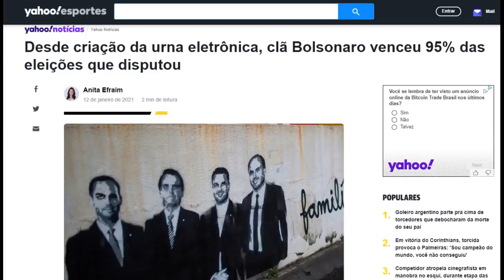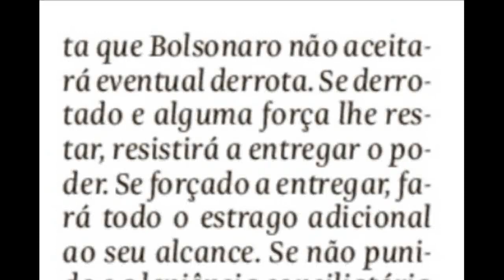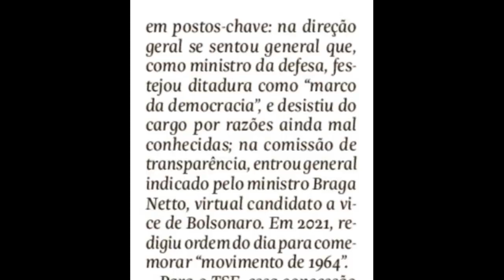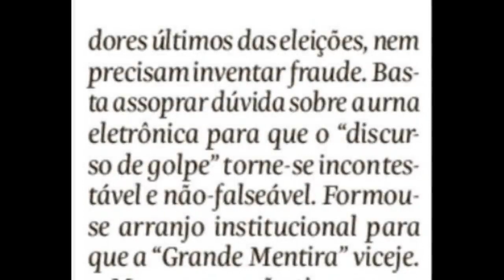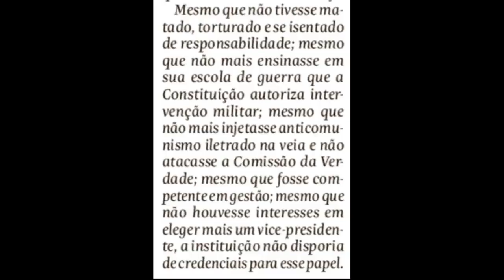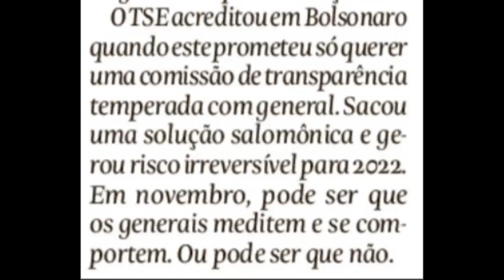Exército chefiado por bozo decidem eleições?!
BOZO DIZ QUE MILITARES CHEFIADOS POR ELE DECIDEM ELEIÇÕES NO BRASIL; BARROSO CAI EM ARMADILHA